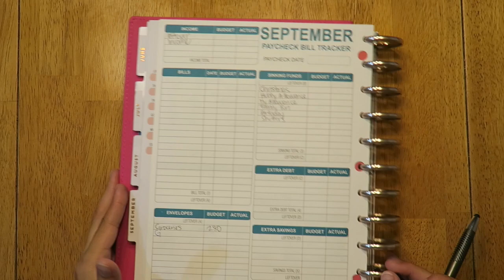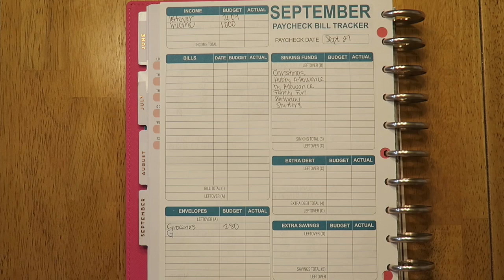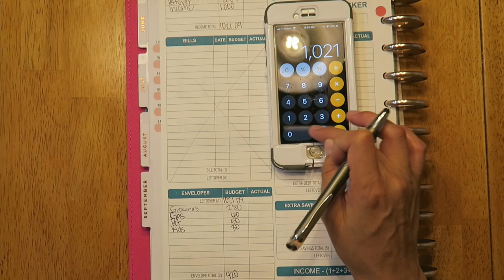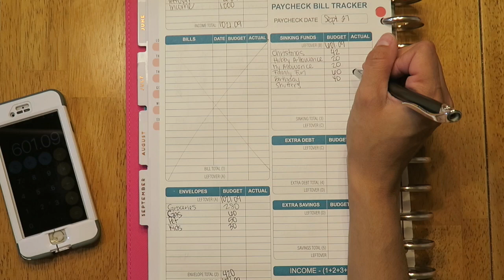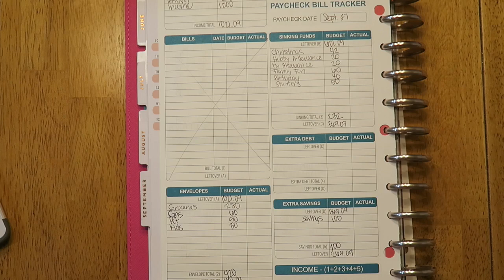Paycheck Budget with me | September Paycheck #4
Hi guy’s and welcome to channel! Today’s video I am sharing our budget for the 4th paycheck of September.